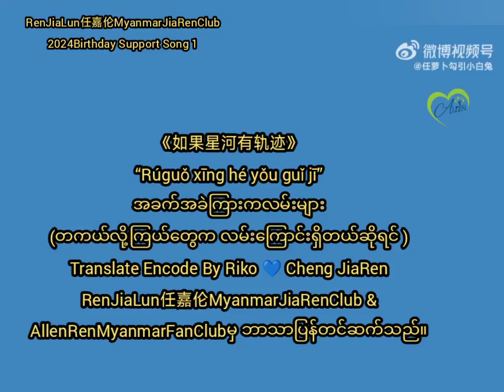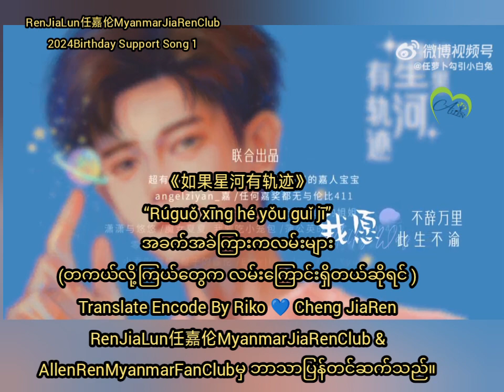𝟮𝟬𝟮𝟰 𝗕𝗶𝗿𝘁𝗵𝗱𝗮𝘆 𝗦𝘂𝐩𝐩𝗼𝐫𝘁 𝗦𝗼𝗻𝗴 《如果星河有轨迹》“Rúguǒ xīng hé yǒu guǐ jī@renjialunmyanmarjiarenclub6086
𝟮𝟬𝟮𝟰 𝗕𝗶𝗿𝘁𝗵𝗱𝗮𝘆 𝗦𝘂𝐩𝐩𝗼𝐫𝘁 𝗦𝗼𝗻𝗴

《如果星河有轨迹》
“Rúguǒ xīng hé yǒu guǐ jī”
အခက်အခဲကြားကလမ်းများ
(တကယ်လို့ကြယ်တွေက လမ်းကြောင်းရှိတယ်ဆိုရင် )
Translate Encode By Riko 💙 Cheng JiaRen
RenJiaLun任嘉伦MyanmarJiaRenClub &
AllenRenMyanmarFanClubမှ ဘာသာပြန်တင်ဆက်သည်။